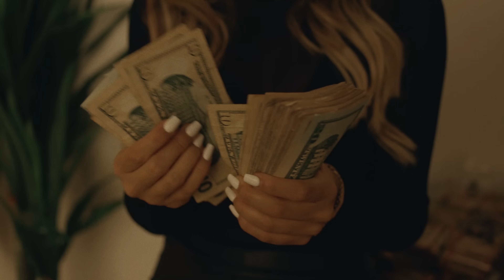Omy De Oro ft. Natanael Cano - Bandidos [Official Video]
Ya esta disponible “Bandido” de Omy De Oro ft. Natanael Cano en todas las plataformas digitales

Directed by Santiago Echezarreta

Letra:
Y esto es hasta que la gente diga
Que no cantemos más canciones
Por lo pronto disfruto los blones
Gastándome cada día
Ni te imaginas mis dones
Te mando a buscar aunque te escondas en los balcones

Esta es la rutina de todos los días
Party, putas y mansiones
Tenemos la ruta y conexiones
Vive tu vida y no la mía
Lo que digan sin cojones
A nombre de los haters son los blones
Que prendo

De donde yo vengo si está cabrón
A donde yo voy está más cabrón
Pero el de arriba fue el que a mi me las dio
El de arriba fue el que a mi me ayudó

Me siguen las baby’s
Me siguen los federales
Me sigue la calle
Estoy claro en todos los residénciales
Por nadie cambiamos nuestros ideales
Los carros que andamos parecen naves espaciales
No pregunten cómo estoy
Les va morder
Yo no busqué la fama llegó sin querer
Del hoyo vengo y pa allá no pienso volver
Dos pelco y dos xanax
La mente nunca sana
El Alejandro Sosa de todos estos Montana
Las piedras brillando parecen la moon
Se nos dio cabrones, ya dimos el boom
Este flow es Bubble Gum
Tengo par de clones
Pero como yo no existe alguno
Estoy hackeado como Jordan en Looney Tunes

El Fili ya está prendido
La carretera encendimos
Desde los diez y siete vivimos como quisimos
Desde los diez y siete vivimos como bandidos
Y ya no le bajamos, entiéndame lo que digo
Subimos de nivel
No soy el mismo que era ayer
Porqué ahora tengo la cuenta explotándome cada mes
Las putas me llegan de diez en diez
Entiende lo que yo te quiero decir con todo esto
Ninguno se compara
Ni nos quita el puesto
Cabrones para eso de frontear yo aquí estoy puesto

Dicen que son calle
Pero yo canto más que ellos
Yo canto más que ellos

Dicen que se montan
Pero son pendejos
Pero son pendejos
Pero son pendejos

Pero son pendejos
Pero son pendejos
Pero son pendejos)

Omy, Omy, Omy
Indica Nata
Dime Ecua
Indica Only
Young Boss